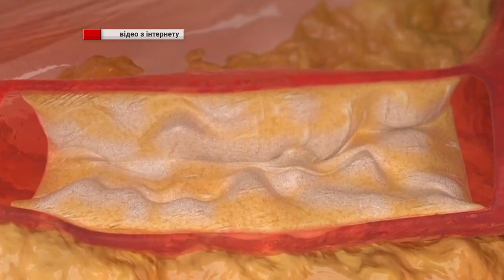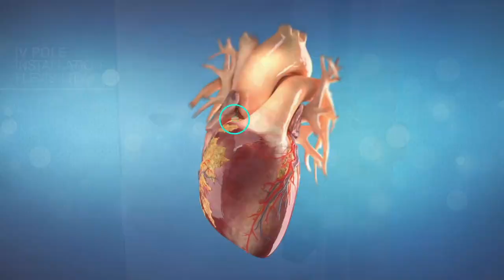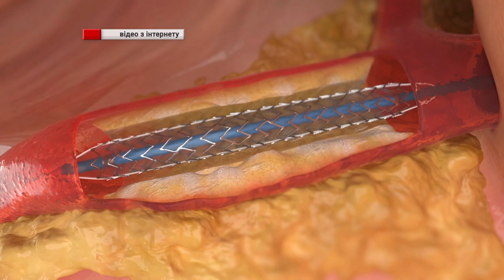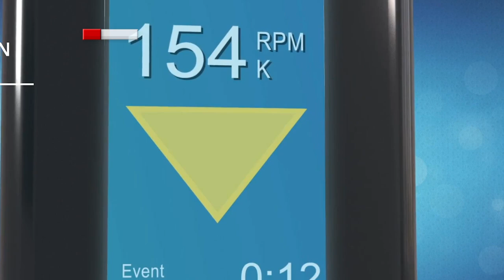Спеціальним лазерним буром відкрили заблоковану коронарну артерію. 08.02.2022